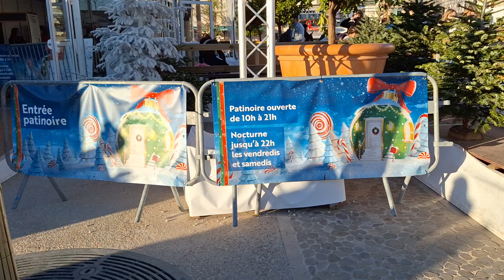Cannes en fête 2